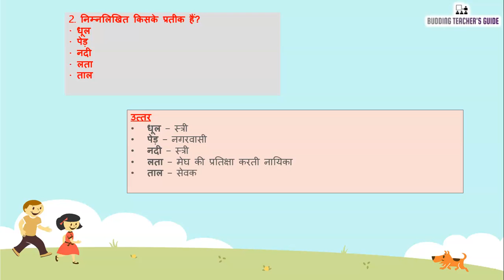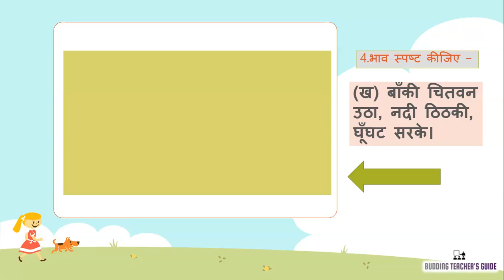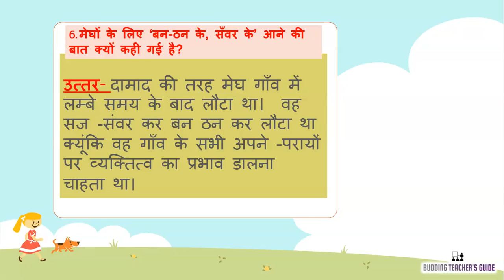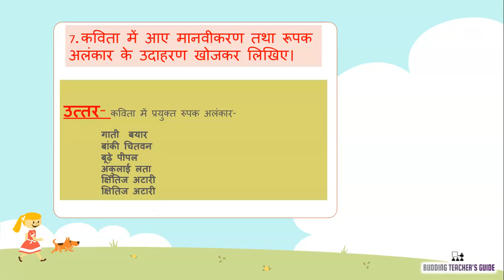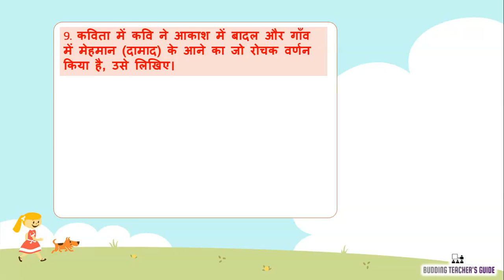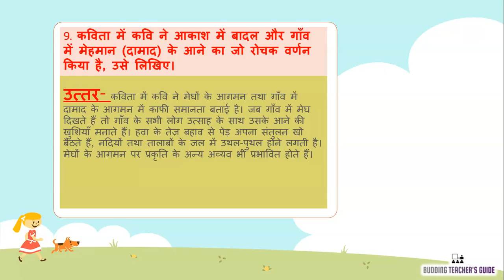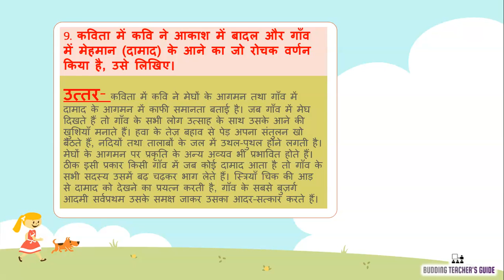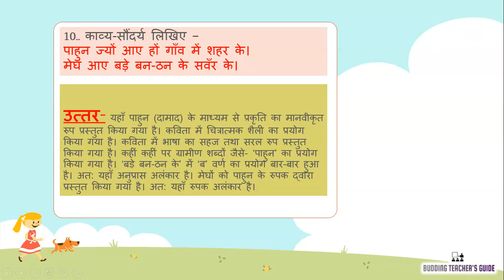class 9 lesson 09 megh aaye question answers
jkbose class 9 lesson 9 question answers